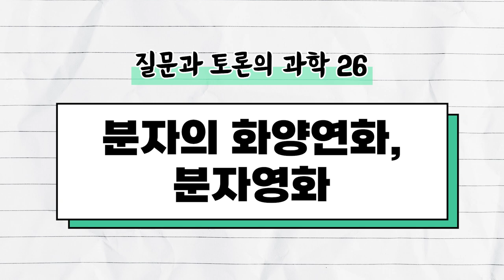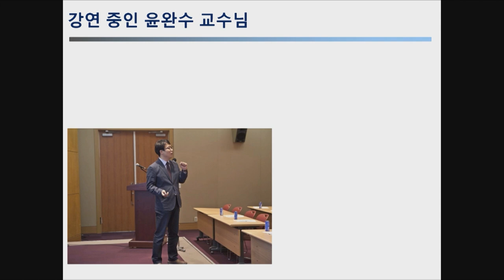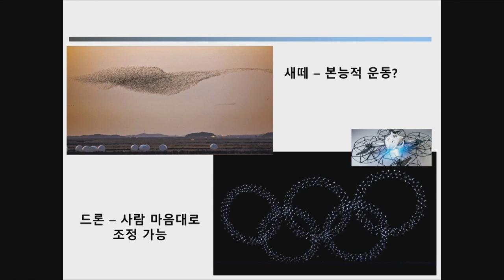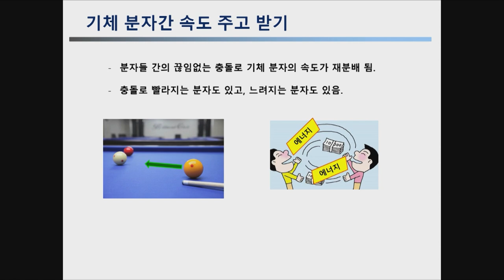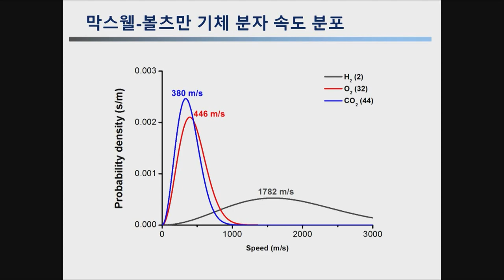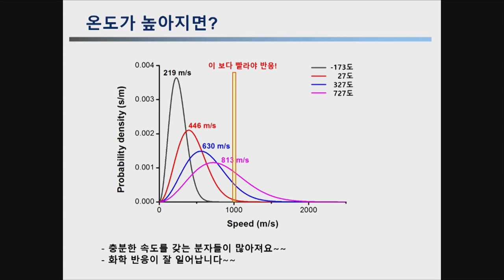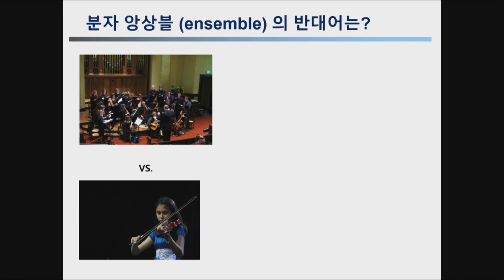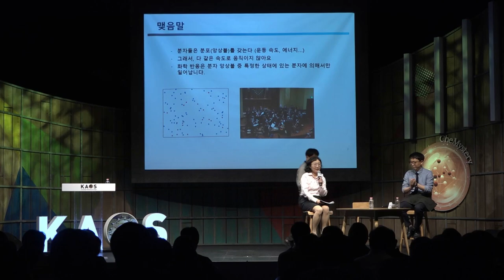[질토과+짧강] 🎶분자 영화와 음악회(앙상블)_by이남기｜2018 가을 카오스 강연 '화학의 미스터리, CheMystery' 5강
[오늘의 주제]
- 분자의 화양연화, 분자영화

[패널소개]
* 강연자 : 윤완수 성균관대 화학과 교수
* 패널 : 이남기 _서울대 화학부 교수
* 사회 : 하윤경 _홍익대 기초과학과/화학공학과 교수

◆ 이남기 _서울대 화학부 교수
◇ 강연 : 분자 영화와 음악회(앙상블)